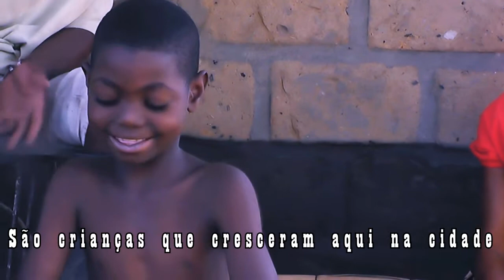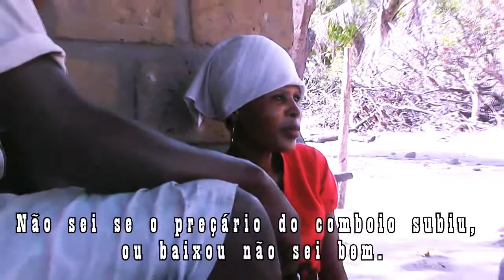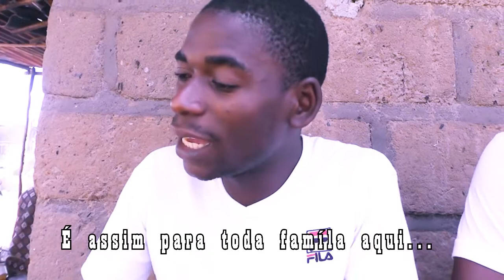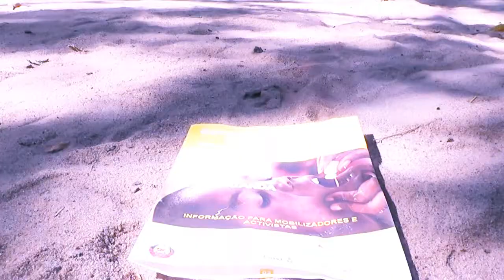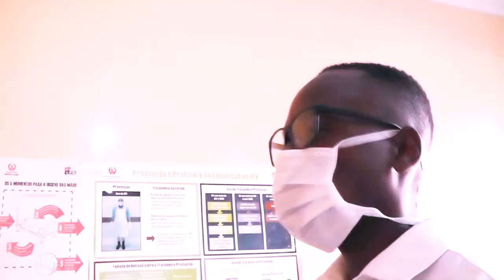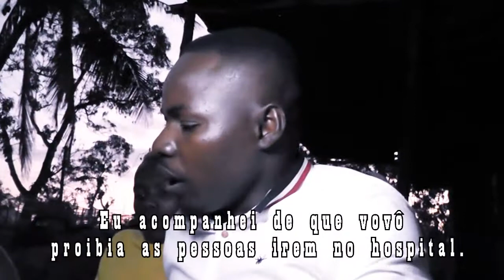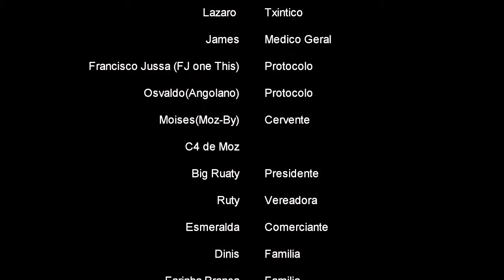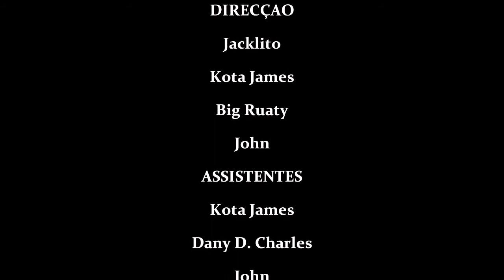Historia da Colera em Portugues ( Filme Completo )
__ CONTACTE-NOS PARA PUBLICIDADE __

❤️ Para reclamar dos direitos aurorais usados neste video / Para reagirmos também em seus vídeos,  veja aqui em baixo ❤️

Ficha Técnica:

ROTEIRISTA: FJ OnThis BeatZ /
EDITOR DE VÍDEO: Jacklito Jackson /
THUMBNAIL: Jacklito Jackson /
EDIÇÃO DE ÁUDIO: FJ OnThis BeatZ /
OP. DE CÂMERA: FJ OnThis BeatZ /
PRODUÇÃO: Jacklito Jackson /
TÉCNICO YOUTUBE: FJ OnThis BeatZ  /
PRODUTOR EXECUTIVO: FJ OnThis BeatZ